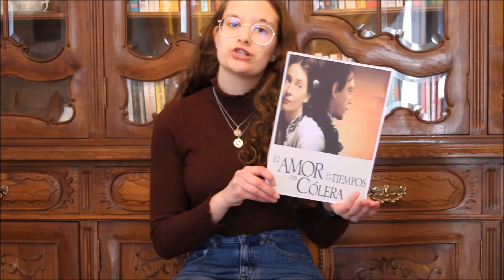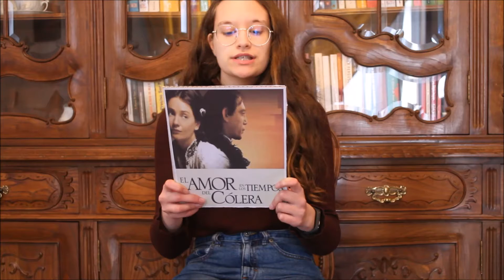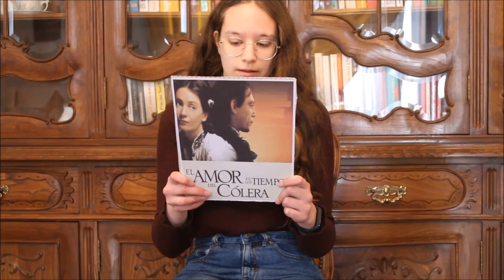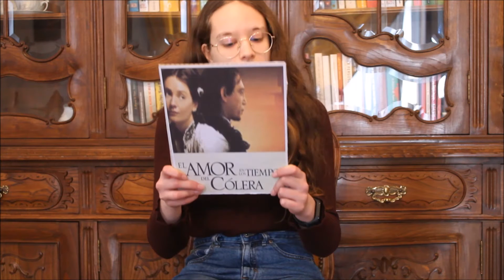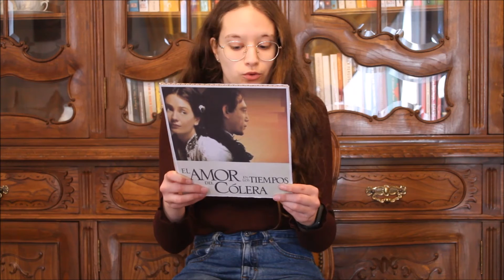"El amor en los tiempos del cólera" de Gabriel García Márquez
Semana da Leitura - 2021
Apreciação da obra "El amor en los tiempos del cólera" de Gabriel García Márquez pela aluna Carolina Silva, 10ºK, do Agrupamento de Escolas Camilo Castelo Branco (V. N. Famalicão), realizada no âmbito da disciplina de espanhol (professor Marcelino Leal).